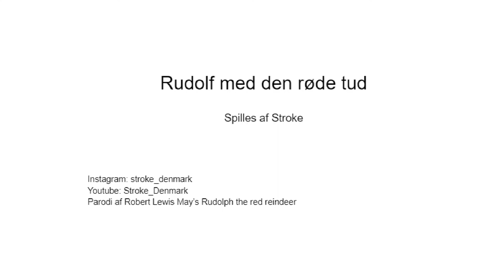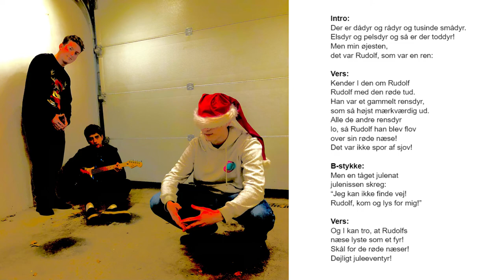Rudolf med den røde tud - Cover by Stroke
Our first "produced song".
Not great audio, but it's a start.

Hope this got you guys in the Christmas spirit!